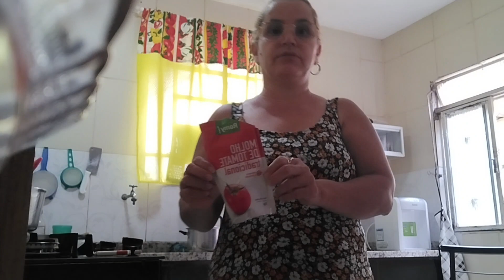Receita de carne moída com creme de milho